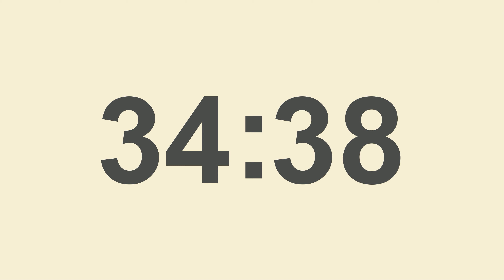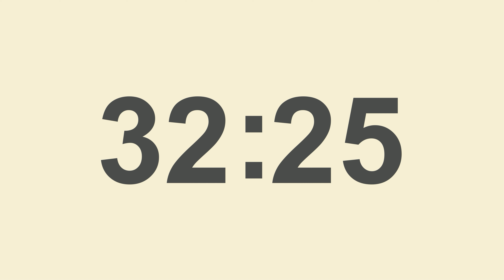Timer 59 Minuten - Countdown Timer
Countdown Timer
Timer auf 59 Minuten